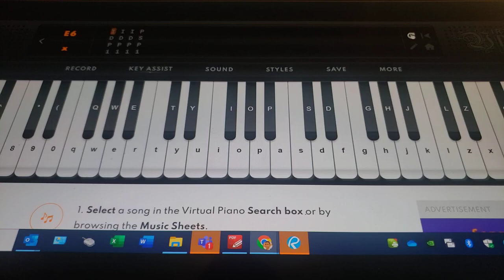🎵 Figure Out The Song 🎵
Composed my me!
Aka Vihaan